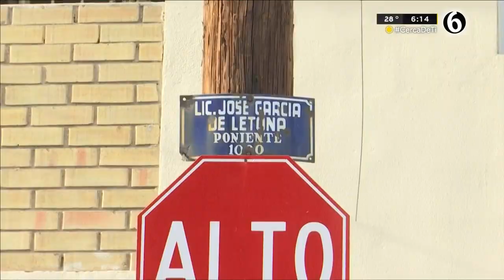Árbol se desploma por fuertes vientos y daña cables y una vivienda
Tras los fuertes vientos que se registraron la tarde del martes un árbol seco cayó sobre la calle y parte de una vivienda ubicada en la calle Carlos Rodríguez, de la colonia Universidad.

Al partirse desde la base el árbol de aproximadamente diez metros de altura arrastró en su caída cables de Luz eléctrica y telefonía, provocando que un poste perteneciente a teléfonos de México se partiera por la mitad sobre la calle José García Letona, quedando suspendido en el aire por los cables que lo sostenían desde la punta.

Programación
Lunes a viernes:
Telediario Matutino de 06:00- 10:00
Telediario Mediodía de 12:00-14:00